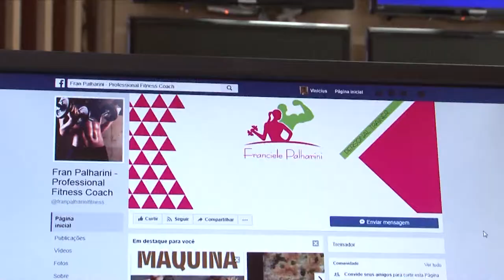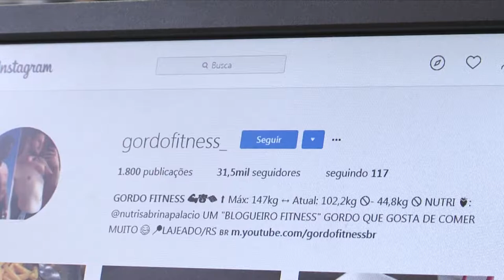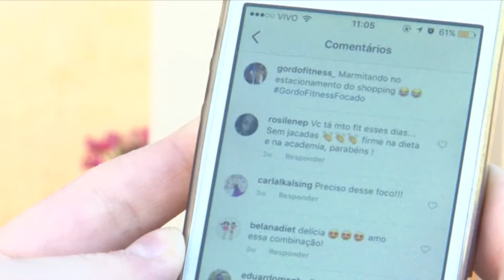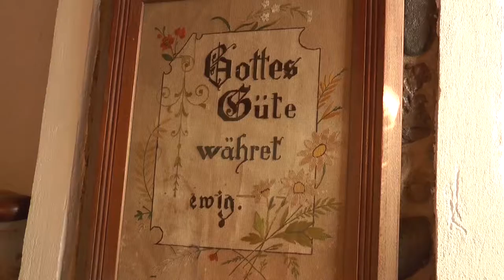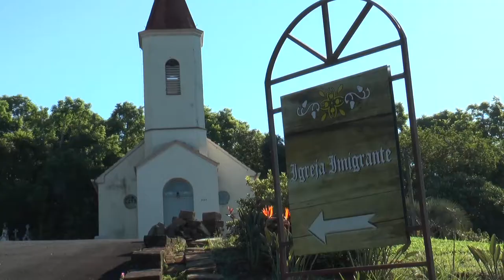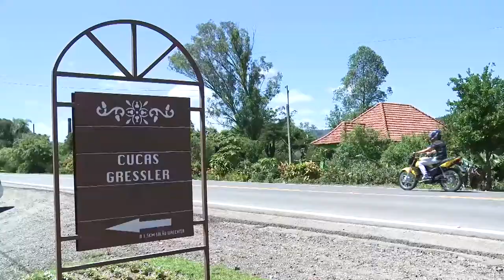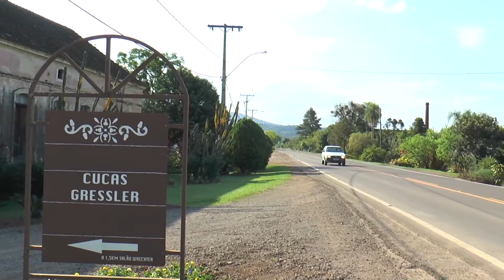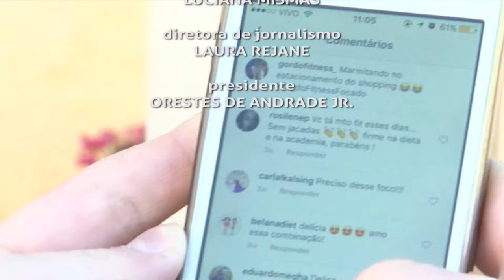Pelo Riogrande | TVE - 15/7/2017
Os butiazais de Tapes aparecem em destaque nsta edição do Pelo Rio Grande, que traz ainda reportagem apresentando a Rota Germânica em Santa Cruz do Sul.